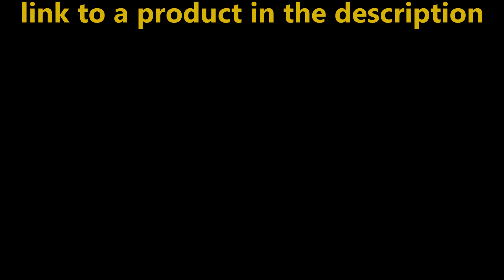DYNAMIC BALANCING PENDULUM KINETIC BALANCING DESK TOY IRON MAN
Direct Links to Dynamic balancing pendulum. Kinetic balancing desk toy iron man -

The Dynamic Balancing Pendulum Weightlifting Iron Man Educational Toy is a unique desk toy full of fun. With a simple construction, it demonstrates Newton´s law of conservation and energy and thus is also suitable for physics experiment and learning. A small iron man standing on the top of a cylinder is performing weightlifting at a great balance. What´s more, it is a great way to take a break during a stressful day. This educational toy also makes a great gift for kids to develop their interest in physics.